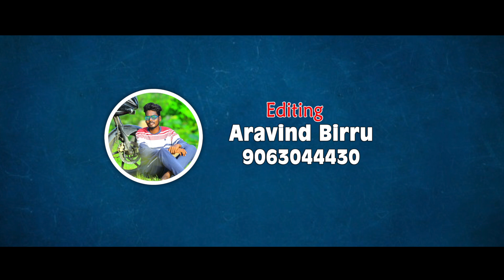ANKI DEKELAGI HARI BABU |ROJA SINGER |DEVENDAR |RTV BANJARA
Watch Super Hit Song |ANKI_DEKELAGI_HARIBABU BanjaraSong2020 DEVENDAR |ROJA_SINGER |RTVBANJARA.

DOP.                 - ARAVIND LALITHA DIGITAL STUDI0S
PRODUCTION     - RTV BANJARA